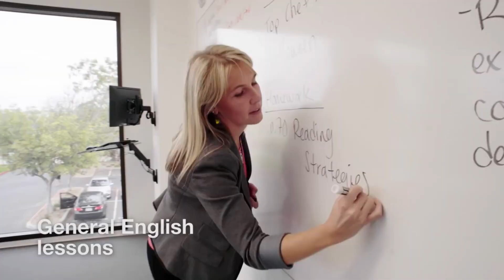La giornata tipo di un Gap Year EF | Video 2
Oggi, scopriamo la giornata tipo di un Gapper EF, uno studente del Gap Year EF: dalle lezioni alle fantastiche attività organizzate per il tuo tempo libero, come lancio con il paracadute, osservazione delle balene, surf sulle dune del deserto!